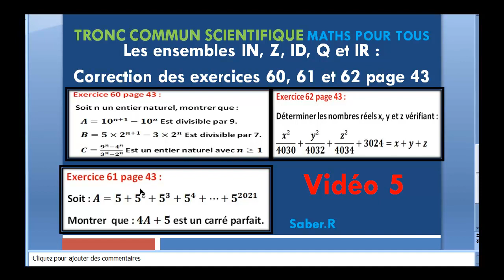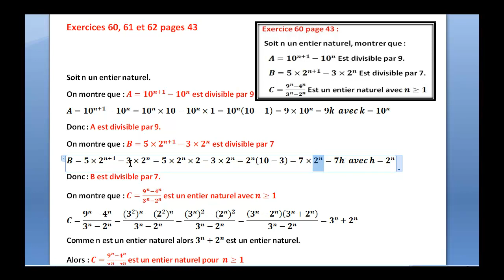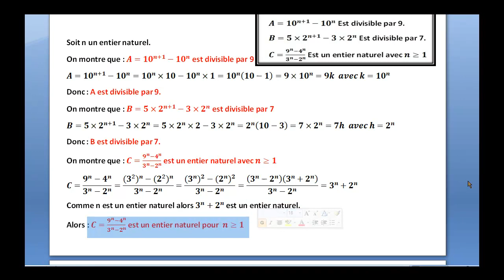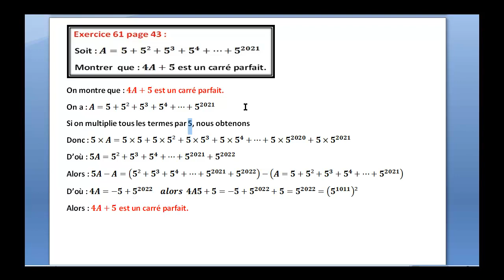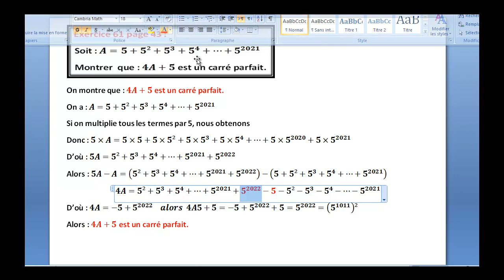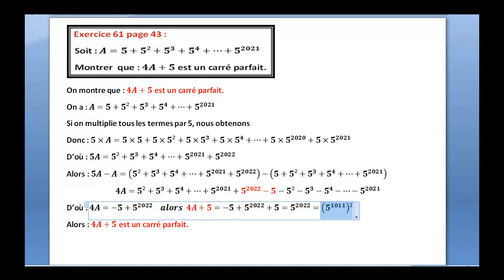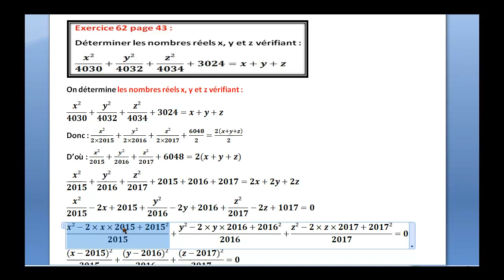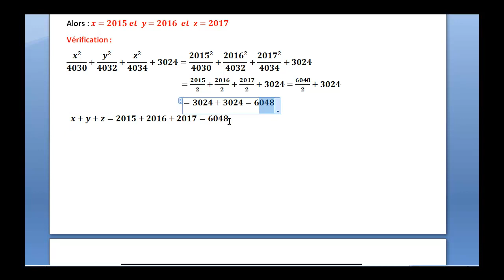Tronc Commun Scientifique: Ensembles des nombres Corrction d'Exercices 60, 61 et 62 page 43 Vidéo 5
Tronc Commun Scientifique : Ensembles de nombres.
Vidéo5 Correction des exercices 60, 61 et 62 p 43